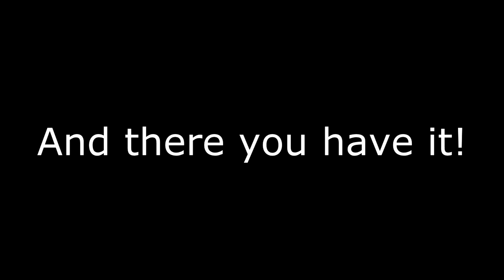FIFA 12 Ultimate Team | The Building Stages of Rage | That silly thing called passing.....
Hope you all enjoyed the rage! (I was honestly laughing the whole game, especially when the 14 year old started messing around :P)

Make sure to be looking out for the trial episode of Pilgrimage to Peach later today (at 6 PM GMT)! Let me know how I can improve! :)

Make sure to go check out Ep. 10 of Jack's Journey from yesterday! I don't think it showed up in subboxes

Jackattack45 has a Facebook? What?!!?!?!

Double IF Pack Attack! WOO!